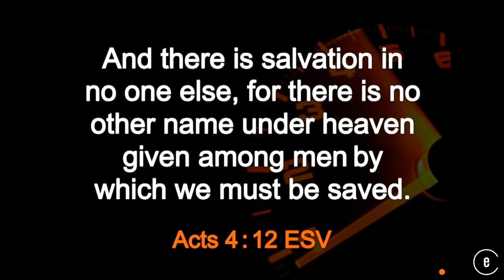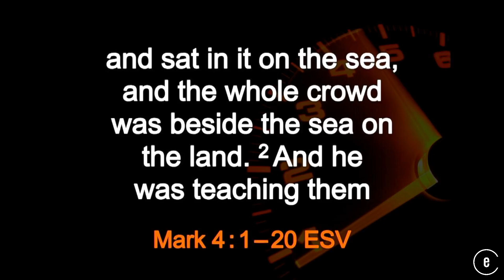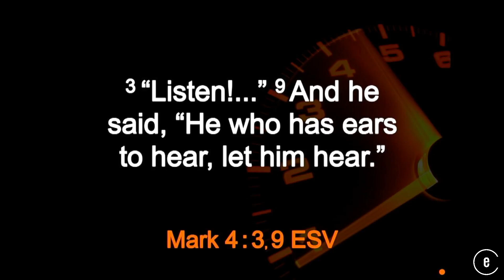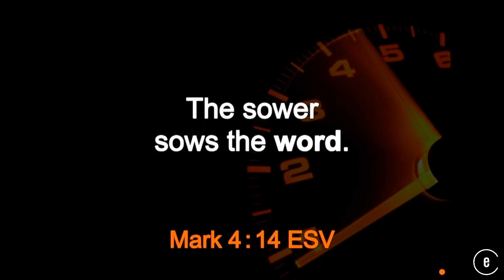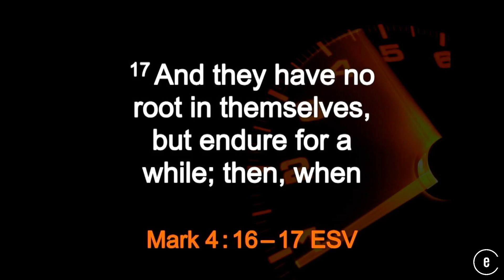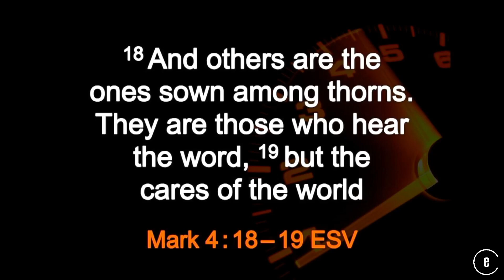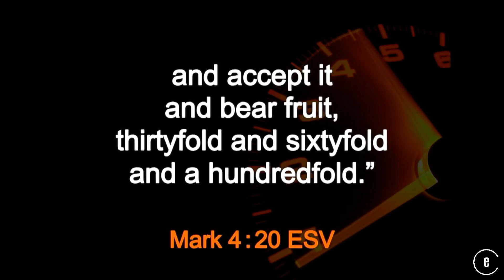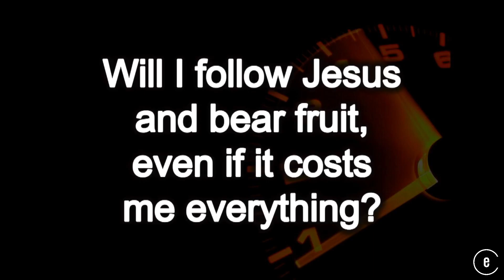IMMEDIATELY | Kinds of Soil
Jesus shared a lengthy and detailed parable describing how different people responded to the news He brought about sin and salvation.